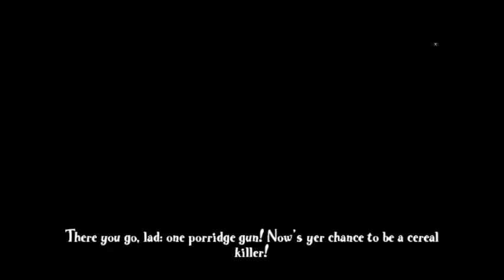Let's Play Wallace & Gromit in Project Zoo: Part 7 - Coal Mine [4/4]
Wallace & Gromit in Project Zoo [PC]: Coal Mine [4/4]

Part 7 of my Let's play of Wallace & Gromit in Project Zoo for the PC! In this part I finally complete Coal Mine.

Wallace & Gromit in Project Zoo is the first video game featuring Aardman Animations' popular characters Wallace & Gromit. The game was developed by Frontier Developments for the PlayStation 2, Xbox, GameCube and Microsoft Windows. The game also features the voice of Wallace, Peter Sallis.

The story sees the duo take on Feathers McGraw, the penguin villain from The Wrong Trousers, once more. Feathers has escaped from the penguin enclosure at West Wallaby Zoo, and taken over the entire zoo, kidnapping young animals and forcing their parents to work for him, helping him towards his ultimate goal - turning the zoo into a diamond mine.